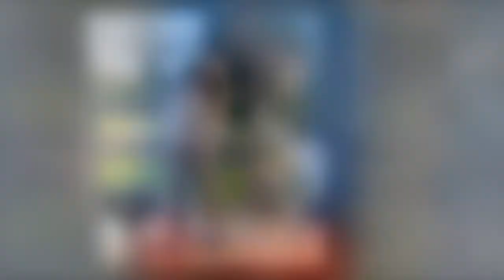Helen Skelton references ‘next pregnancy’ in social media post ‘I want to be the dad’